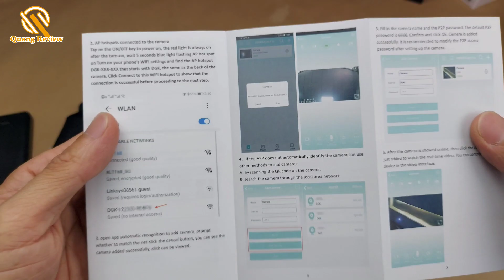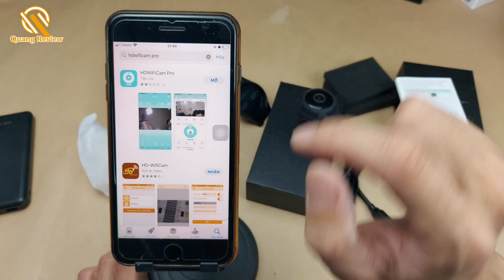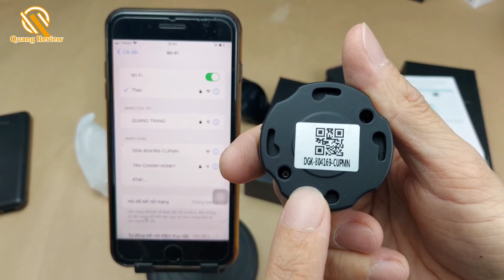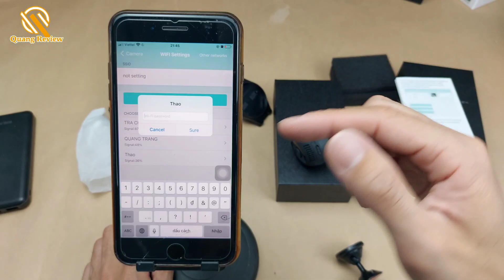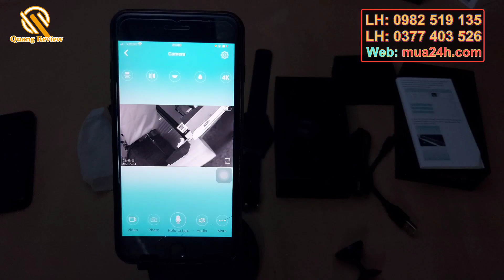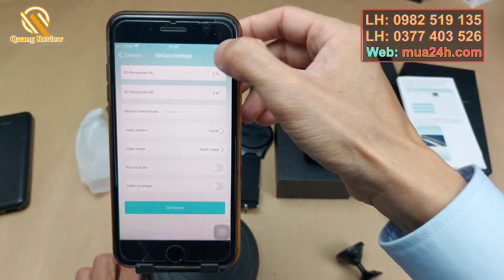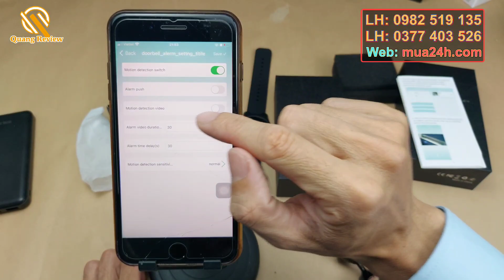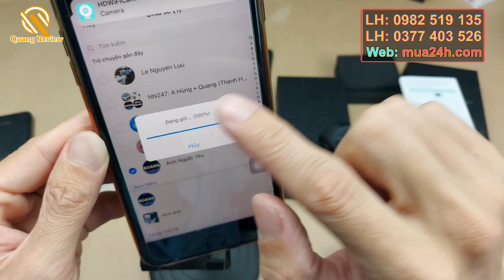Camera mini siêu nhỏ QQ2 kết nối wifi xem từ xa FULL HD 4K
Lý do mà bạn nên chọn camera mini siêu nhỏ QQ2
Được thiết mini siêu nhỏ đa năng và tiện dụng camera mini siêu nhỏ QQ2 đang là xu hướng lựa chọn hàng đầu trong công việc giám nhà cửa bảo vệ an ninh
Với camera mini siêu nhỏ QQ2 bạn dễ dàng đặt mọi nơi và giám sát từ xa vô cùng kín đáo và bí mật

Đây là chiếc camera mini với nhiều tiện ích như phát hiện chuyển động và chụp hình gửi về điện thoại khi có người hay vật di chuyển trước ống kính

Camera được tích hợp bộ lưu trữ thẻ nhớ ngoài với dung lượng lên đến 128GB giúp bạn lưu và xem lại video trong vòng 9 đến 10 ngày, nếu phát hiện mất mát hàng hóa hay tiền bạc tài sản quý bạn sẽ dễ dàng biết ngay được là đối tượng đã lấy cắp

Ngoài những tiện ích hay ho độc đáo thì camera mini siêu nhỏ QQ2 còn tích hợp hồng ngoại quay đêm bí mật không phát giúp thiết bị của bạn ghi hình 24/24 mà hoàn toàn không lo bị gián đoạn

Dung lượng pin lên đến 500mAh giúp thiết bị camera mini siêu nhỏ QQ2 hoạt động liên tục 3 đến 4 giờ đồng hồ khi đứng riêng lẻ, nếu quý bạn mong thiết bị hoạt động lâu hơn hay cung cấp cho thiết bị một cục sạc dự phòng hoặc cắm trực tiếp vào nguồn điện thì quý bạn hoàn toàn không lo thiết bị sẽ hết pin

Một chiếc camera mà có quá nhiều tính năng và lợi ích trong một sản phẩm nhỏ gọn hãy đặt ngay

Thông số kỹ thuật sản phẩm :
Model : Camera mini QQ2
Màu sắc : Đen
Độ phân giải video : 4K/2K/1080P/720P
Định dạng video : AIV
Góc quay của thiết bị : 160 độ
Phát hiện chuyển động : Với khoảng cách 6 đến 8m
Hỗ trợ : Hồng ngoại quay đêm không phát sáng
Định dạng nén : H.264
Dung lượng Pin : 500mAh
Thời gian sạc : 1 giờ đồng hồ
Thời gian làm việc : 3 đến 4 giờ ( có thể vừa cắm sạc thiết bị vừa hoạt động )